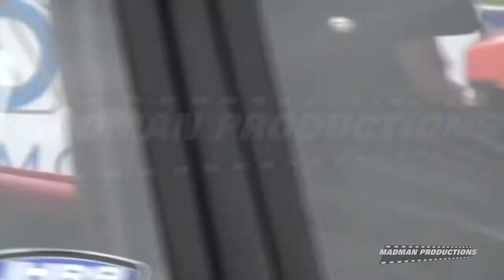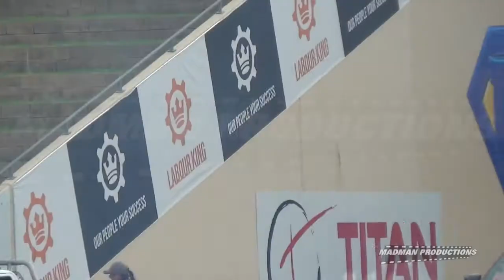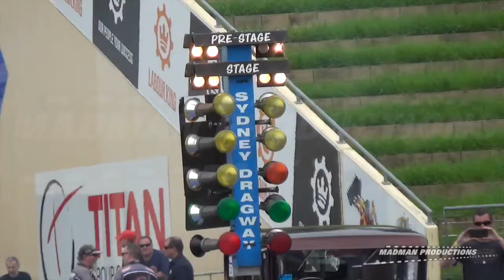SYDNEY DRAGWAY - SIGHTS AND SOUNDS - 25th MARCH 2017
Here are some randomly picked clips of the "Sights And Sounds" from the Sydney Dragway ATURA Championship series round 2 from March 25th 2017.

No music just the raw sounds to give you your drag racing fix.